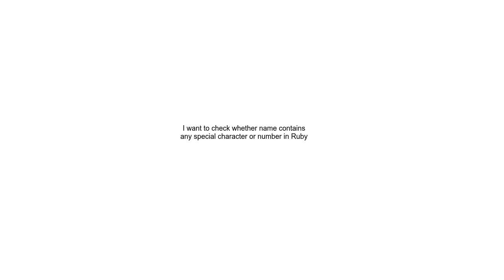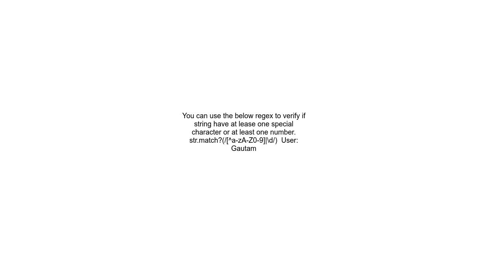I want to check whether name contains any special character or number in Ruby